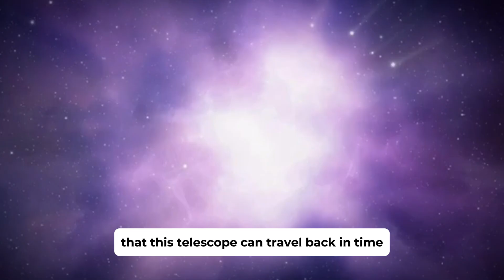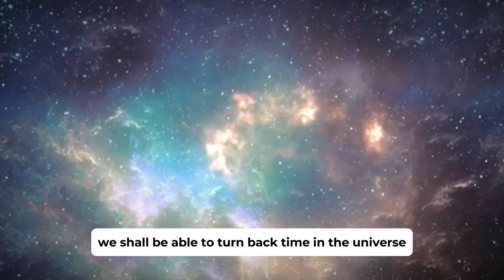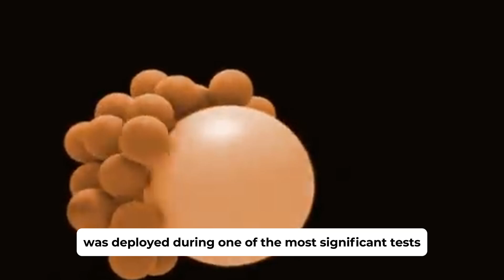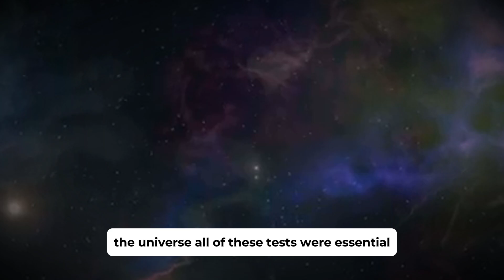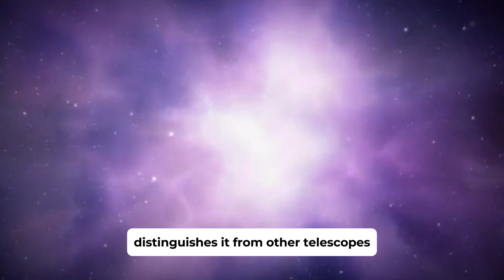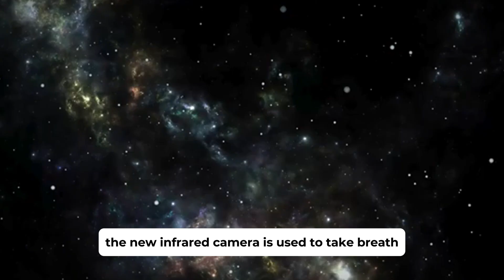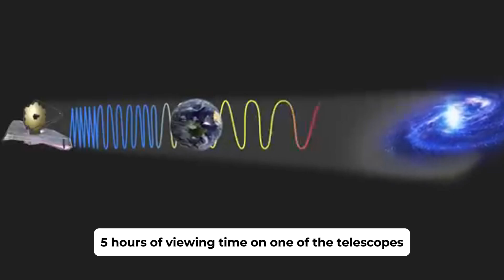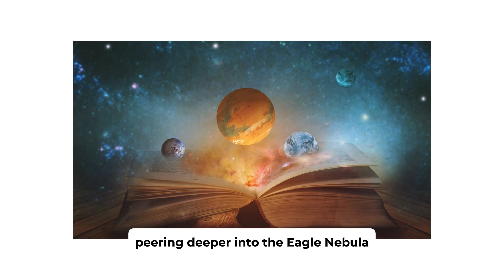James Webb Telescope Just Publicated FIRST Ever, Real Image Of Another World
James Webb Telescope Just Captured First Ever, ACTUAL Image Of Proxima B

The James Webb Space Telescope (JWST) is revolutionizing our view of the universe. Its ability to gather more light than the human eye can see allows for unprecedented clarity in astronomical observations. One of its most notable achievements is capturing the clearest image of the City of Lights ever seen, composed of eighteen images, each from a different mirror segment. The JWST's sophisticated instruments enable scientists to look back in time to the universe's origins, viewing galaxies and stars from 13.4 billion light years away. This telescope, the largest and most powerful ever built, is designed to explore the first light in the universe, galaxy formation, star and planet formation, and the origins of life. With its advanced infrared capabilities, the JWST offers insights into the cosmos that were previously unattainable. As we continue to uncover the secrets of the universe, the James Webb Space Telescope stands at the forefront of astronomical discovery.